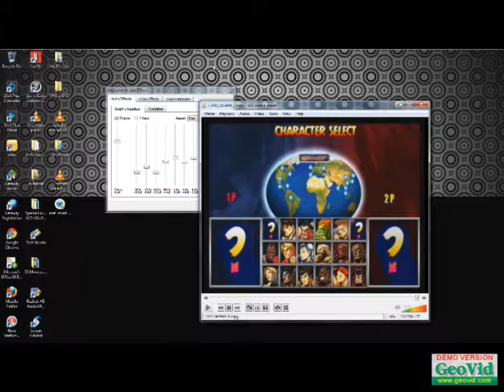Super Street Fighter Lag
it sure Got
 lagy, lol an no im not calling finger a cheater ,